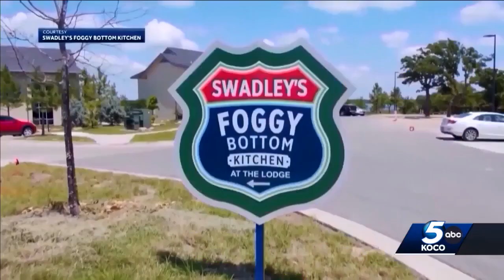Attorney General Drummond to work with OSBI in investigation of Swadley’s scandal